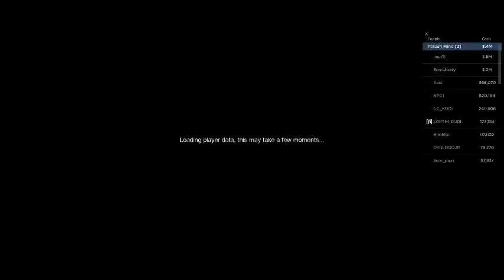roblox april fools day